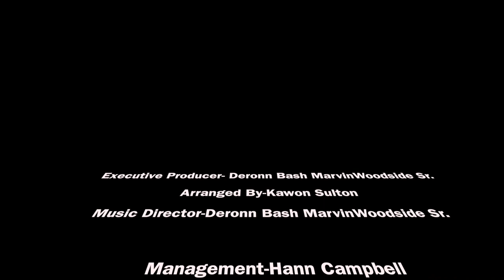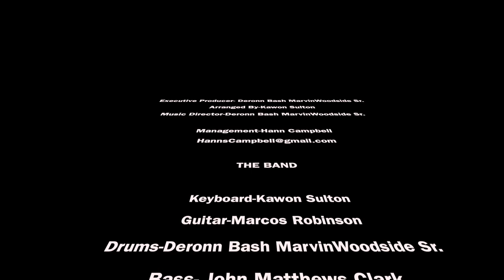RNTYBAND LIVE arrangement Toni Braxton Medley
This NYC Based Band .. Has Come to hit you with some new music